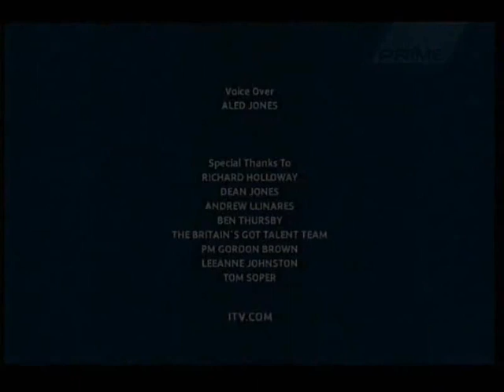Paul Potts : By Royal Command - Part 5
Part five of five. Originally broadcast December 2007.